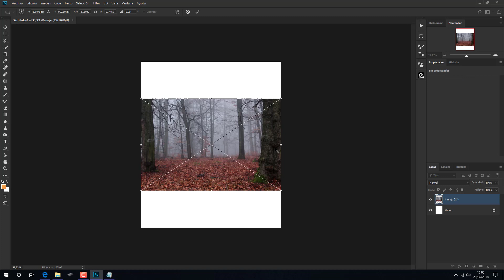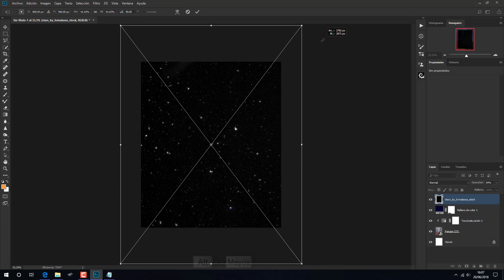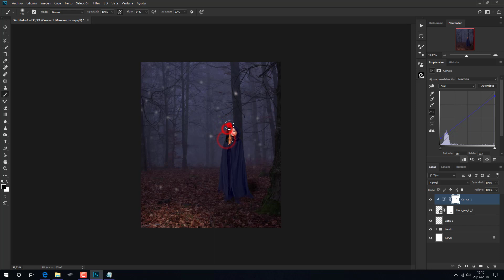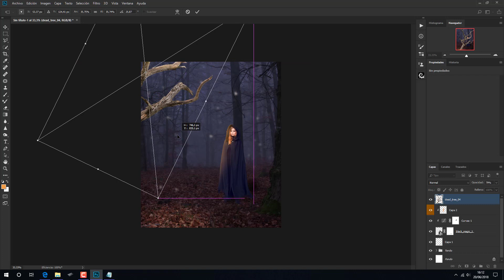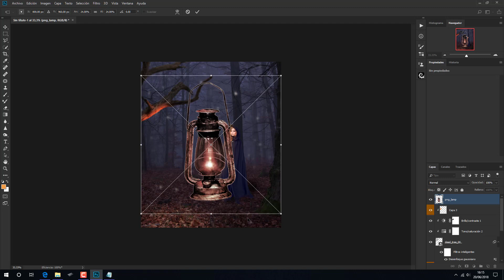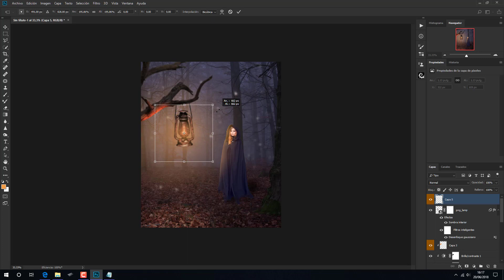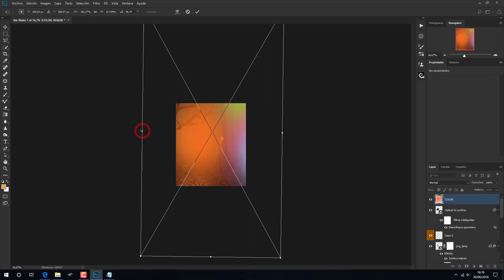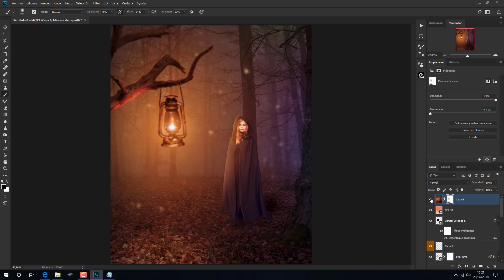Tutorial Photoshop Noche en el bosque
Tutorial rapido y sencillo de una noche en el bosque.

Gracias..